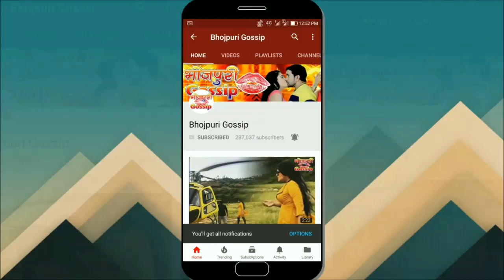Kajal Raghwani का जलवा 7th Sabrang Film Awards 2019 - सबरंग फिल्म अवार्ड्स